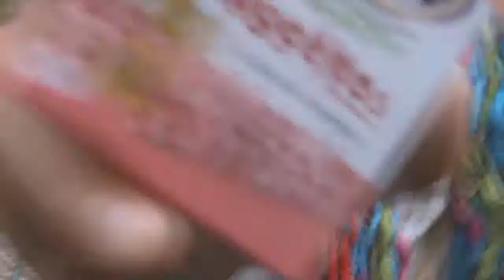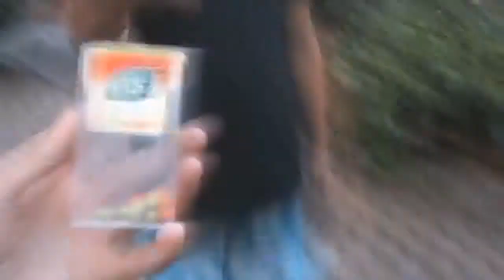Matterfakker Episode 2.5.avi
Don't forget the captions.
Comparing the daily food which everyone eats. Yes, things were said that way.